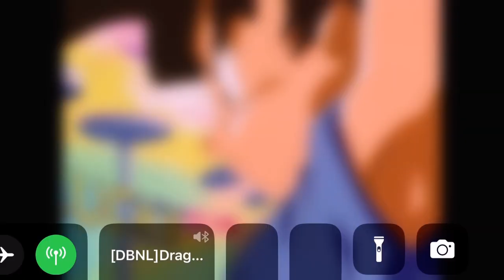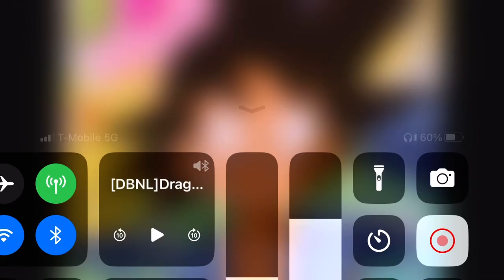Did he say daddy?